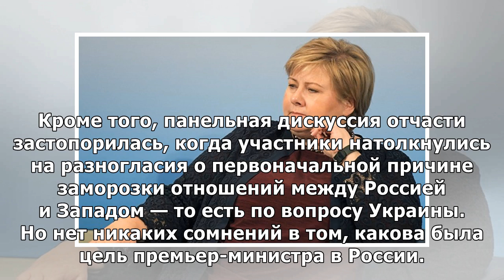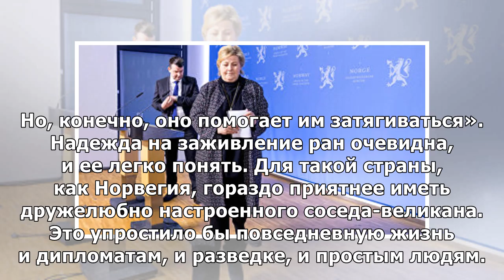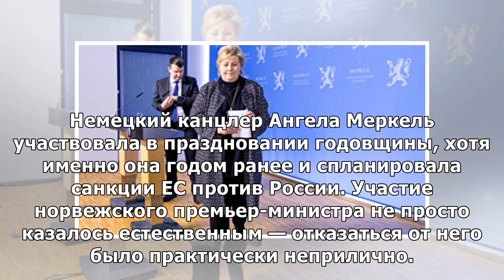Dagbladet (Норвегия): ледокол «Эрна»